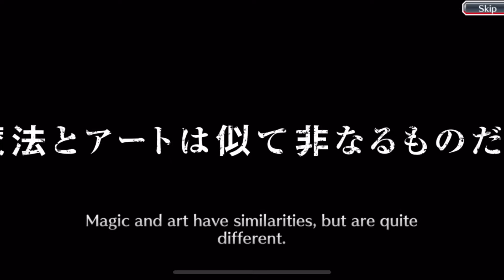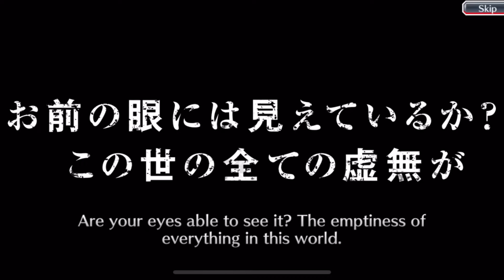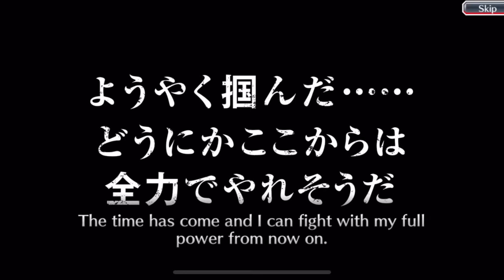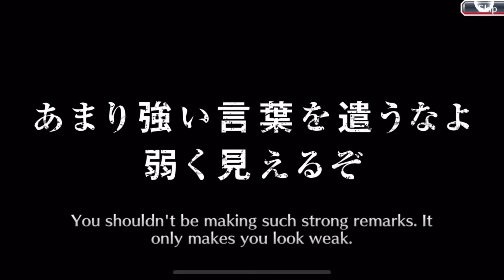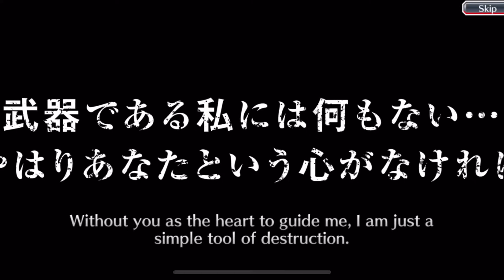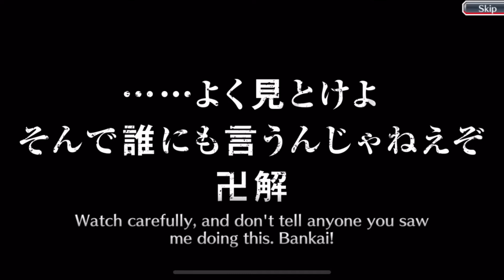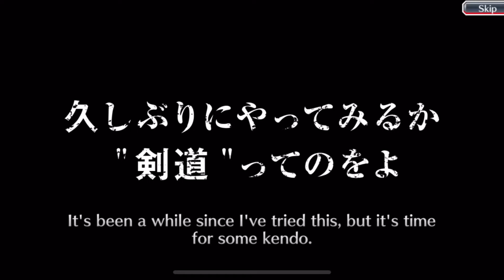Bleach Brave Souls 1975 Summon Tickets!!!!!!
Almost 2,000 tickets!
Next time.